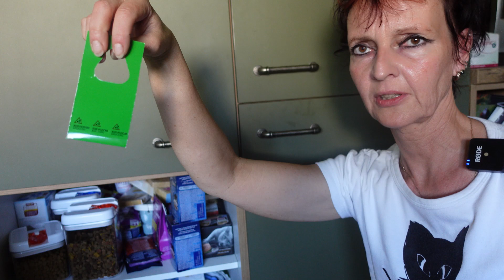Lebensmittelmotten - Steckbrief & Bekämpfung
Lebensmittelmotten sind keine Frage der Unsauberkeit, sondern können sich überall einschleichen. Sie selbst würden niemanden stören, jedoch sind sie sehr vermehrungsfreudig und bringen Hunderte gefräßige Larven hervor. Diese sind Vorratsschädlinge und demzufolge unwerwünscht.
In meinem Video erzähle ich Euch alles Wichtige über Lebensmittelmotten, ihre Lebensweise, Fortpflanzung - und natürlich über die Maden. Des Weiteren stelle ich Euch mögliche Methoden zur Bekämpfung vor und zeige Euch, wie solche eine Invasion aussehen kann...

Schlupfwespen kaufen

Noch mehr Interesse an Garten und natürlichem Lifestyle? und vorbei :)

Wenn Ihr Pflanzen sowie Gärtnern ohne Schnickschnack genauso liebt wie ich, dann seid Ihr in "Ellis Garten" genau richtig. Hier bekommt Ihr von mir die verschiedensten Gewächse - Zier-, Nutz- & Wildpflanzen - vorgestellt, Tipps zu deren Pflege und Verwendung in Küche und Naturheilkunde. Ein großes Thema sind bei mir auch die eher unkonventionellen Methoden der Gartenarbeit, die jedoch trotzdem erfolgreich sein können... ;)
Die Liebe zur Natur beinhaltet auch ein nachhaltiges Leben, und so möchte ich Euch gerne zeigen, wie sich ganz einfach wirkungsvolle Putzmittel und Körperpflegeprodukte herstellen lassen.

Meine Ausrüstung